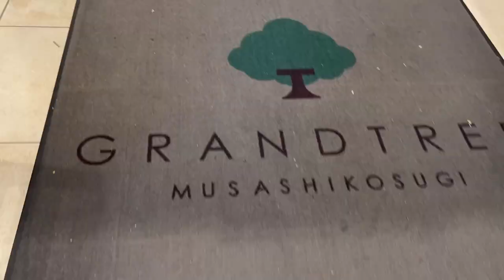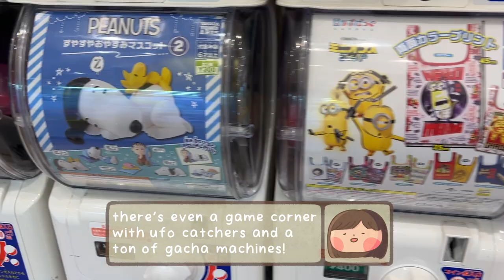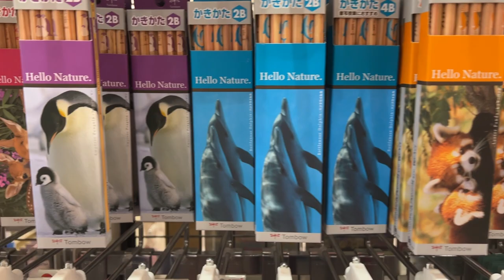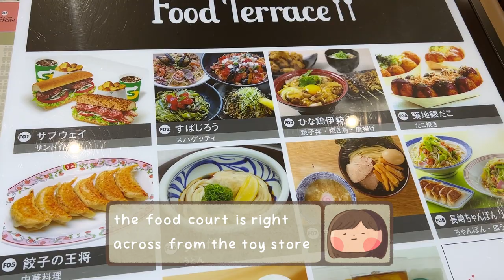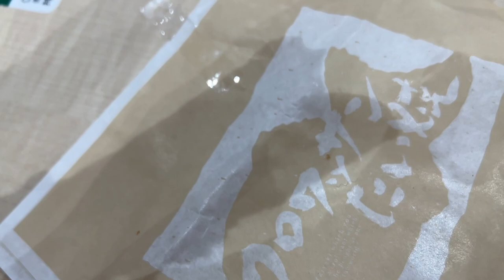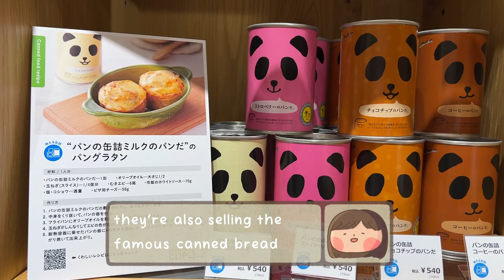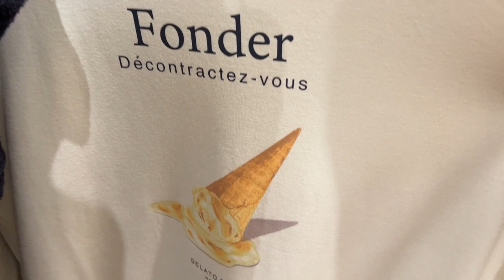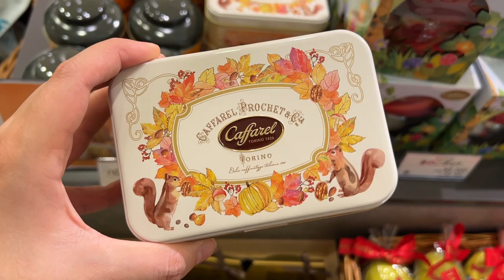what are Japanese malls like? ♡ japan vlog 2022 | giant toy store, sanrio starbucks ♡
let's go to a mall in Japan! I feel like they're not that different from malls in the US besides the rooftop garden, but let me know what you think!
Japan's borders have opened back up!! I hope you can watch my videos to prepare for your next trip! :)